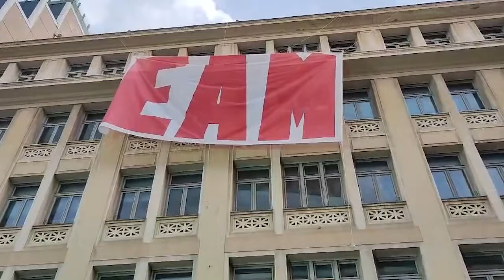Τα τρία γράμματα που«φώτισαν»το δρόμο για τη λευτεριά τοποθετήθηκαν στη θέση τους, στην έδρα του ΕΑΜ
Καθώς οι προσυγκεντρώσεις της ΚΟΑ κατακλύζουν σιγά-σιγά τα Προπύλαια, τα τρία γράμματα που «φώτισαν» τον δρόμο για τη λευτεριά τοποθετήθηκαν στη θέση τους: Στο κτίριο της έδρας του ΕΑΜ στην οδό Κοραή 4.

Τότε και τώρα. Στο κτίριο της Κοραή 4, όπου μετά την απελευθέρωση στεγάστηκαν τα γραφεία του ΕΑΜ, τα τρία γράμματα που σφράγισαν ανεξίτηλα την ιστορία του τόπου μας στόλισαν ξανά την πρόσοψη, μέσα σε χειροκροτήματα και συνθήματα από τις προσυγκεντρώσεις που εκείνη την ώρα κατέκλυζαν τα Προπύλαια. Μια βροχή από τρικάκια με εικονογράφηση και συνθήματα της εποχής συμπλήρωσε τη συγκλονιστική εικόνα.

Ξαναζωντανεύει το βουητό του ήρωα λαού! Ξαναζωντανεύουν οι «γειτονιές του κόσμου», για τις όμορφες μέρες που, όπως έγραψαν οι ποιητές μας, «δεν προφτάσαμε να τις χαρούμε...»!